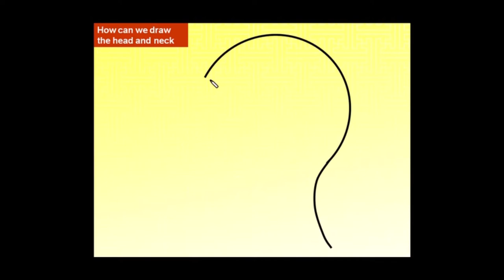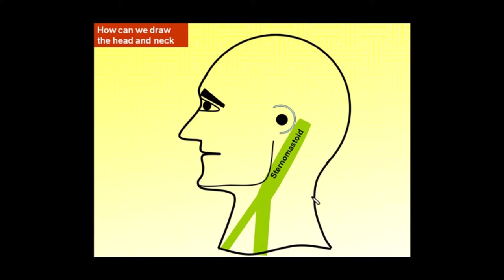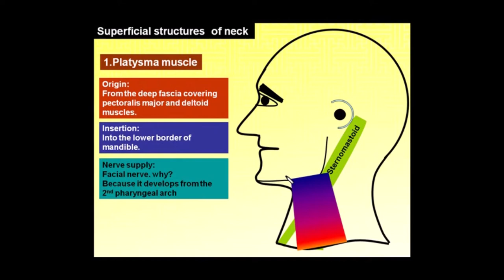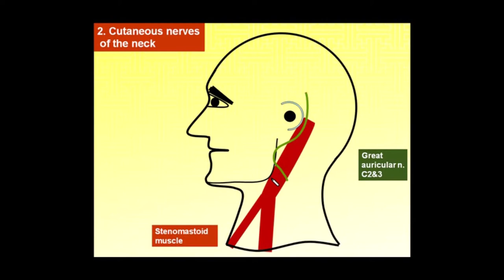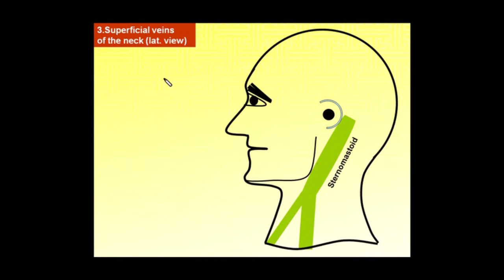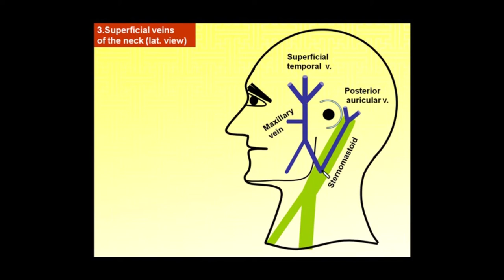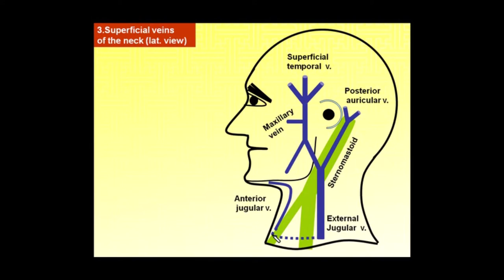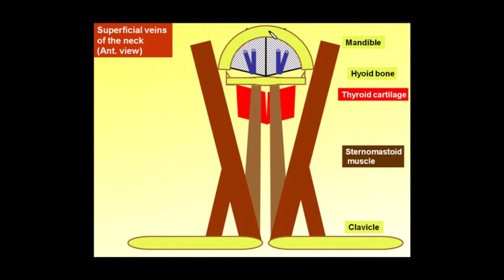1,Magdy Said,Neck,superficial structures of neck